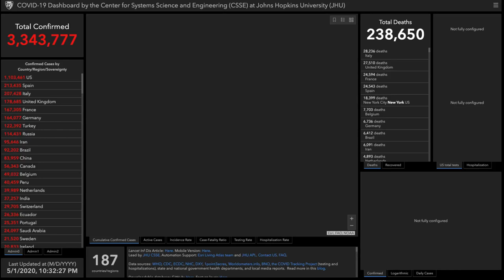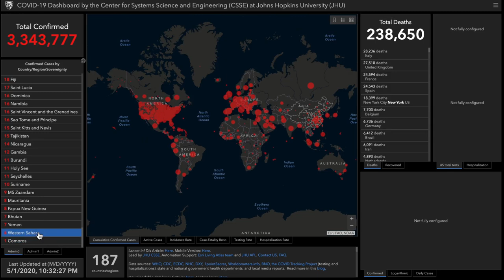Alex Bennett's Ramble 5/1/2020 (From YouTube)